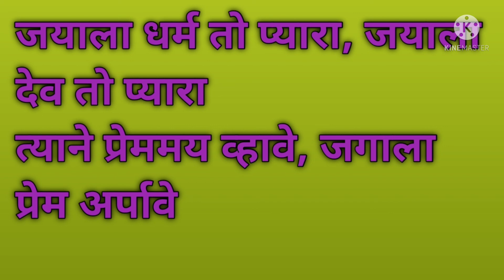खरा तो एकची धर्म जगाला प्रेम अर्पावे/मराठी प्रार्थना गीत/साने गुरुजी/ marathi prathana geet